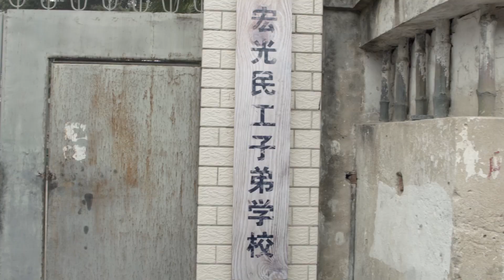【反腐大戏】人民的名义23 副院长陈清泉涉嫌嫖娼 赵东来派人去山水庄园扫黄